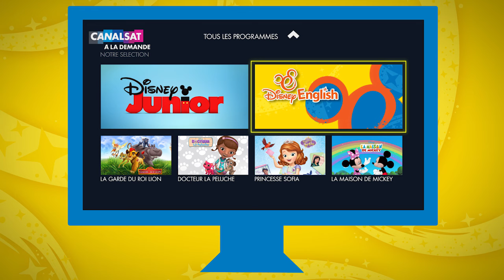Disney English - Apprendre l'anglais en s'amusant !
Découvrez de nouveaux épisodes avec Docteur La Peluche, Princesse Sofia, Mickey et tous vos héros préférés dans Disney English, à retrouver sur Canalsat à la demande !